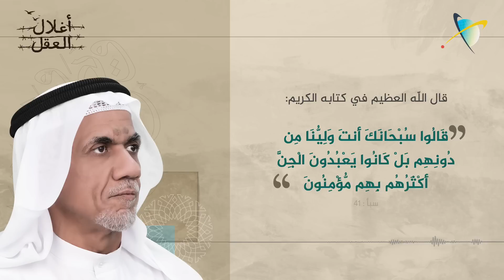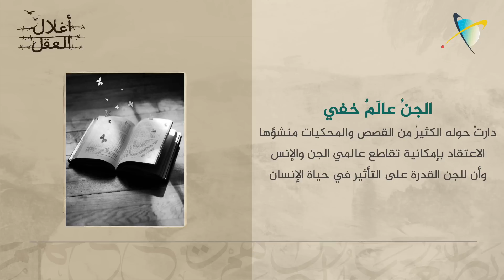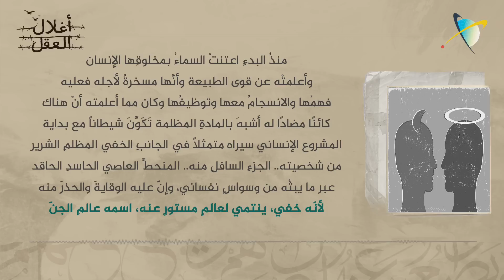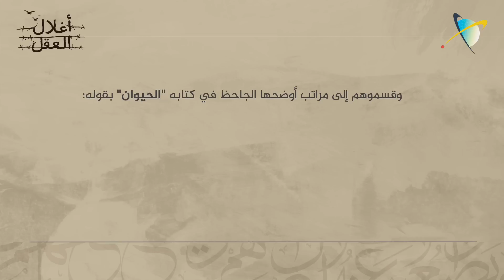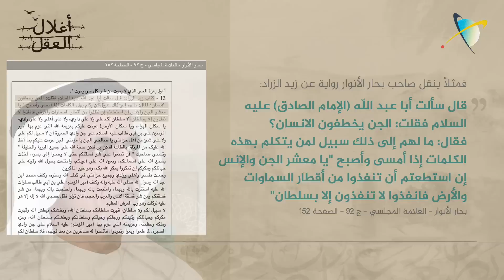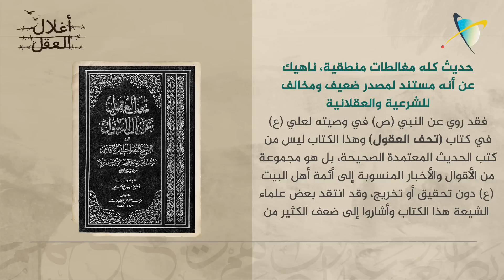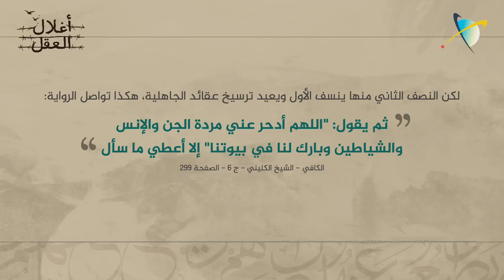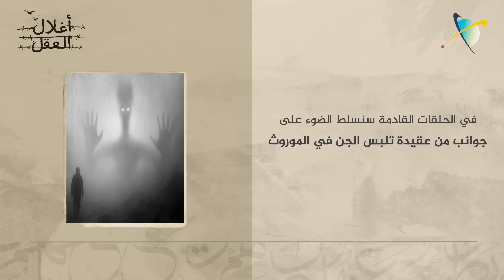أغلال العقل | الحلقة 68 | عقيدة تلَبُس الجِنّ | الشيخ عباس النجار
عقيدة تلَبُس الجِنّ..

"فإنَّ الجِّنَّ لا تُحْسِنُ لك إلا ما تُحْسِنُ به إلى نفسِكَ، ولا تُسِيءُ إلا بما تُسِيءُ به أنت إلى نفسك وربِّكَ."

♦️ كيف نشأت عقيدة الجِنّ؟ وماهي انعكاساتها في الموروث الروائي؟

♦️ماهي حدود قدرات الجِنّ؟ وهل لهم القدرة في التأثير على شؤون الإنس وحياتهم؟

♦️ هل تتوافق مرويات عقيدة الجِنّ مع نهج القرآن الكريم ومنطق العقل السليم؟

▪️ نناقش في هذه الحلقة عقيدة تلَبُس الجِنّ لنحلل ما يغذيها من مرويات وأحاديث عبر عرضِها على كتاب الله..

أغلال العقل
(وَيَضَعُ عَنْهُمْ إِصْرَهُمْ وَالأَغْلالَ)

الحلقة 68
عقيدة الجِنّ - الجزء الأول
(عقائد الجِنّ في الجاهلية وانعكاسها في المرويات)

اليوم الخميس
تمام الساعة 8:30 مساء
بتوقيت البحرين

تقديم الشيخ عباس النجار